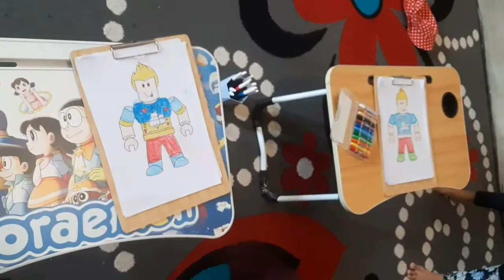MEWARNAI ROBLOX SAMBIL NYANYI OJO DIBANDINGKE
kak kirei dan sakha paling suka mewarnai, hasil mewarnai kak kirei keren parah